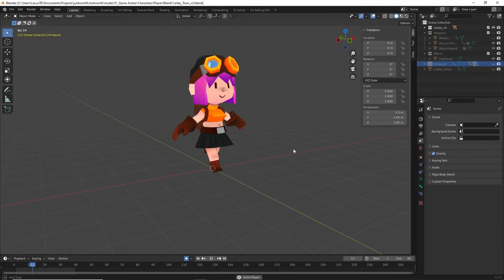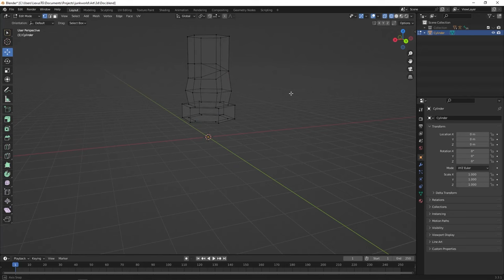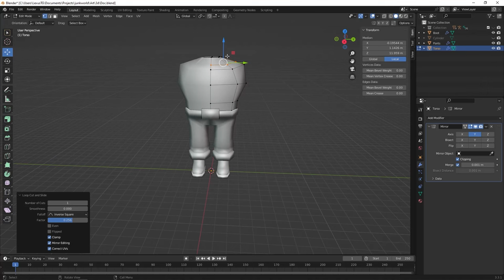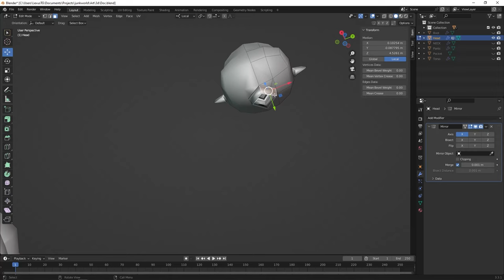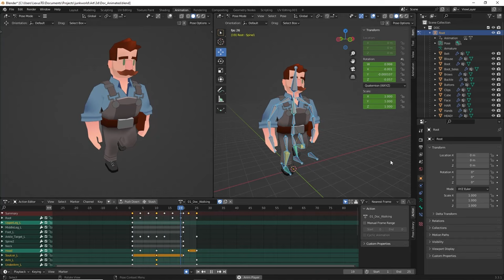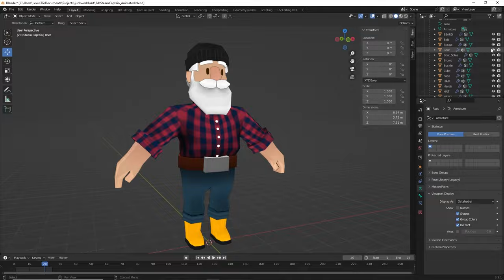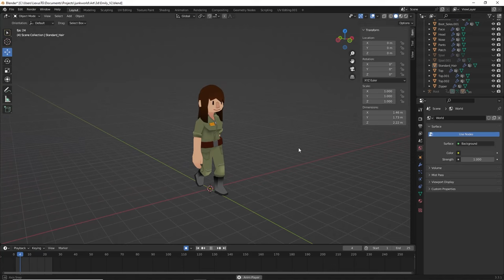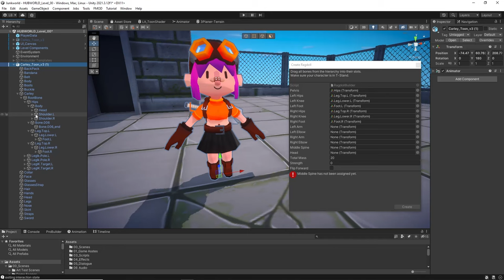JunkWorld Devlog #14 - Making NPC's as a Solo Dev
Welcome back nuggets to a brand new Devlog. As A solo developer you have to take on a lot of roles. Unfortunately one of those roles is character designer... And let that just be the thing I absolutely suck at! But I'll have to do it with the skills I got. So in this devlog we dive into making characters!

0:00 Intro
0:46 Carley
1:41 The First NPC
2:44 Speed Modeling Doc
8:15 Wrapping up Doc
8:35 Implementing NPC's
10:05 Making NPC's Fast!
11:55 Making a Female NPC
13:00 A New Carley!
14:10 Unity Ragdoll Wizard
14:56 MORE NPC's!
15:12 The Problem of Solo Dev
15:49 Outro